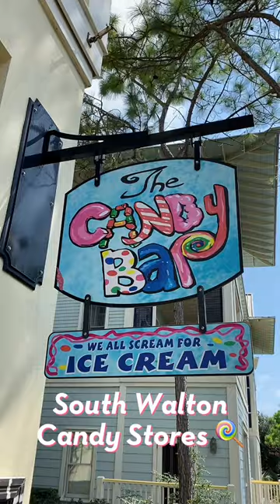Candy Shops in South Walton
Sing it with us, 🎵 'I want candy!' 🎵

Happy NationalCandyDay! 🍭 Where's your go-to sweet spot in SouthWalton?